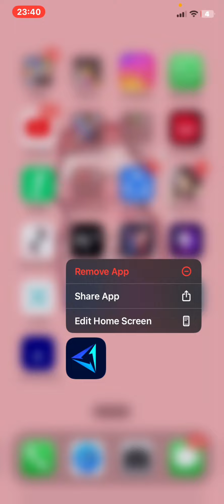نفر 106 جهان و 2 ایران شدم🚀نابود شدن خدایان کلش رویال توسط ممدپارسا🌍کاپ +2000❗️🏆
سلام تو این ویدئو از سری ویدئو های بازی کلش رویال رفتیم تاپ لدر و ادامه پوش کاپ کلش رویال و برخورد به بهترین پلیر های جهان تو بازی کلش رویال!